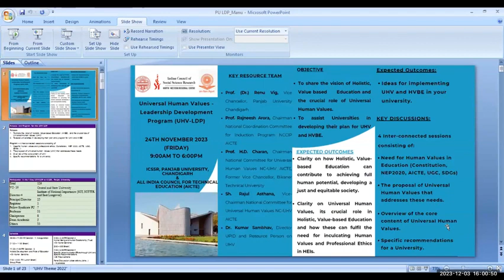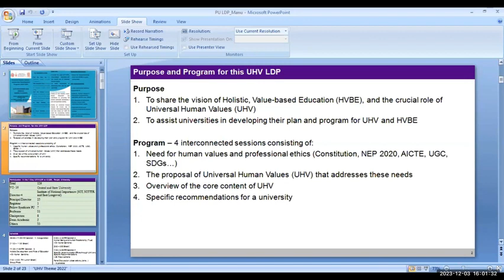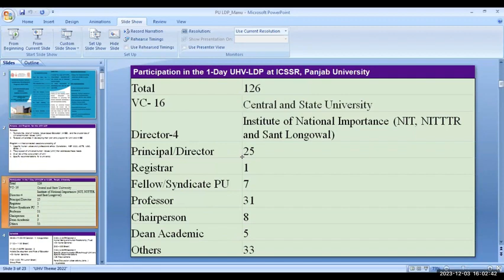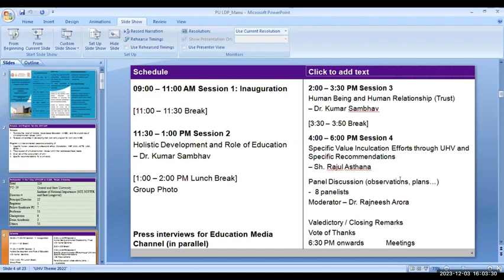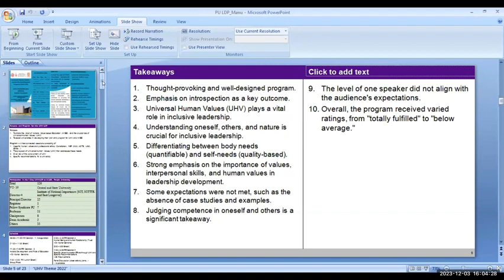UHV LDP at Panjab University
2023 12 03 Dr. Manu Sharma at UHV Combined Monthly Meeting English